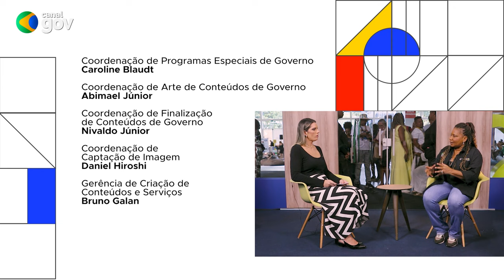BRASIL EM PAUTA | Margareth Menezes, ministra da Cultura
O Brasil em Pauta desta semana recebe a ministra da Cultura, Margareth Menezes. No programa Margareth fala sobre a implementação de políticas públicas na área cultural e sobre o direcionamento de investimentos para a revitalização do setor cultural. Acompanhe!